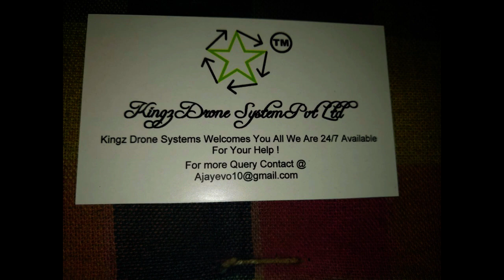|| DRONE EXPERT AJAY BHAI || MUMBAI || NAVSARI MEET UP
AJAY BHAI DRONE KE EXPERT HE

AJAY BHAI KO INSTAGRAM PE FOLLOW KARO AOR BHI ACHE DRONE PIC DEKH NE KO MIL JAYEGE